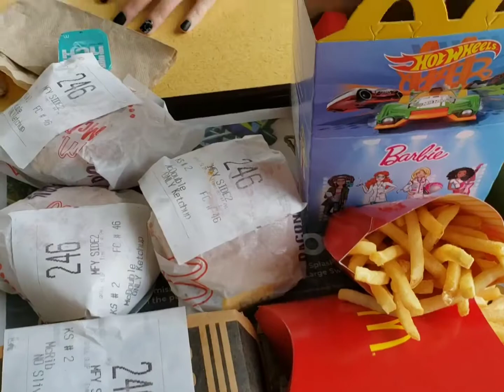Vlog Day With Sister!!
Having a fun day with our sister : Alexis!!